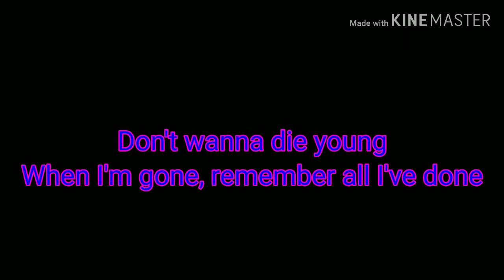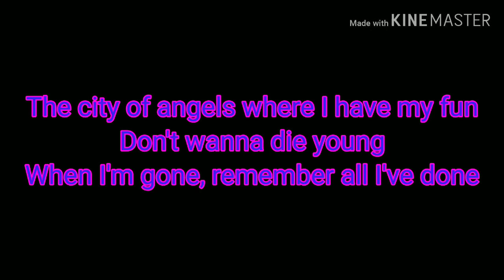City of Angels-24kgolden